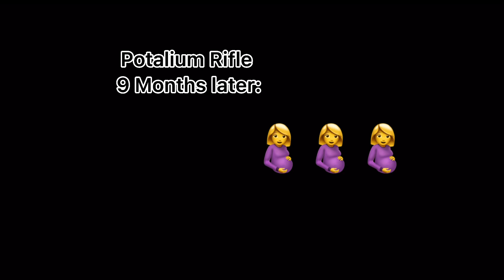PortaliumRifle.EXE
Portalium Rifle is OP and smexy 😏🍑